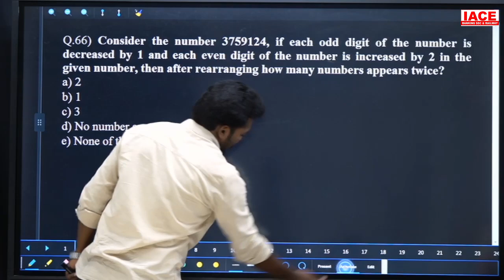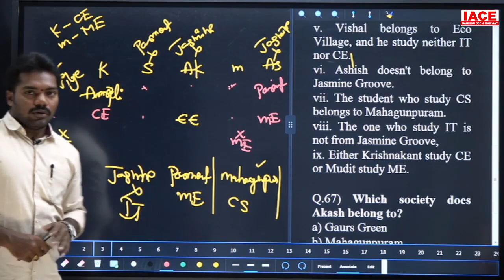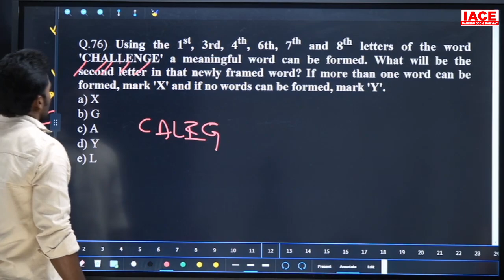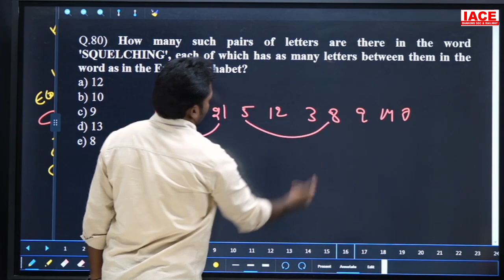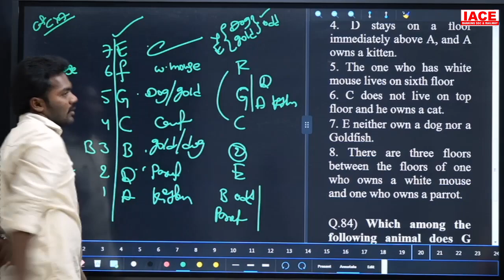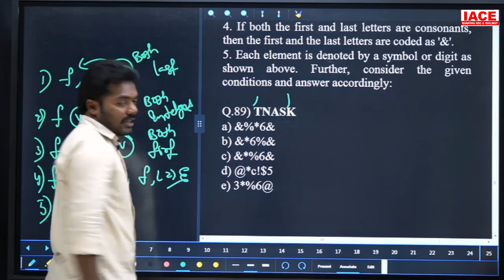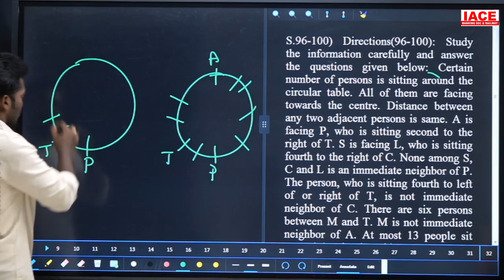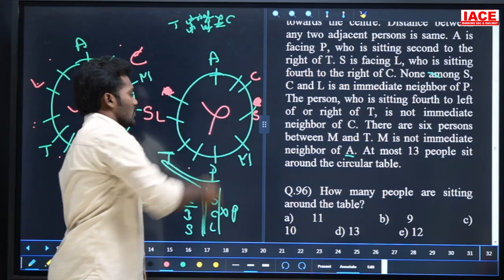IBPS PO PRELIMS MOCK TEST - 19 REASONING EXPLANATION (LIVE) | IACE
☐ Liked?